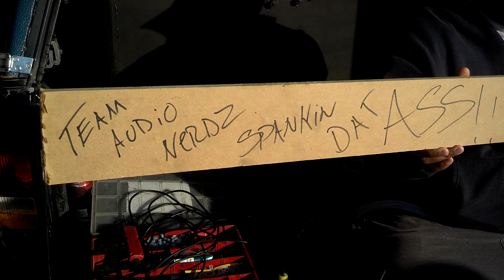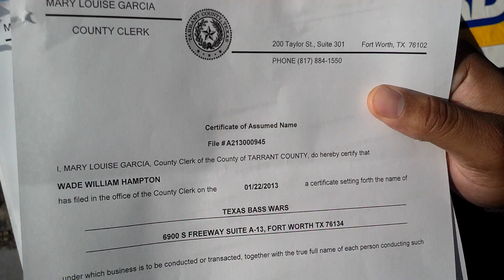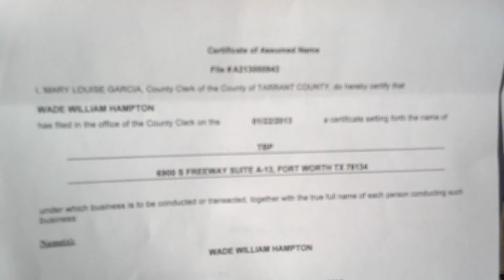It's only a game of Chess...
Check, Curtis. The next videos will be of the builds, promise lol.